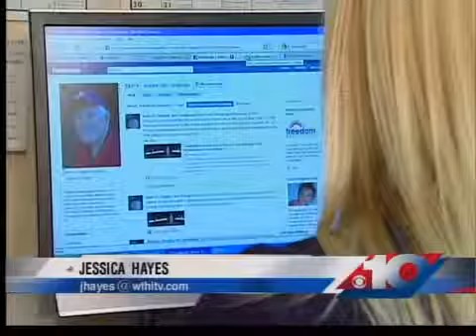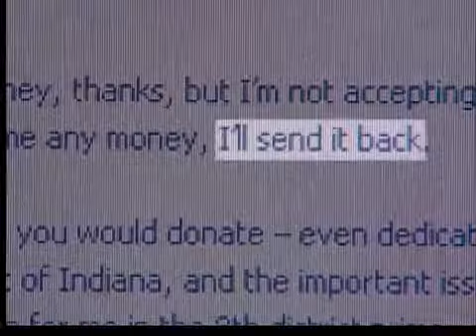90-year-old running for congress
90-year-old running for congress